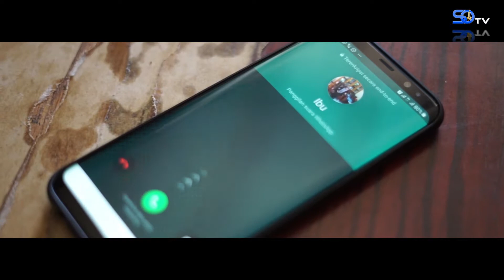SO Close | "Maaf bu, aku lagi dak pacak mudik"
Lebaran kali ini tidak seperti lebaran tahun lalu, kita harus berperang dengan pandemi virus corona. Tradisi mudik yang sudah bertahun tahun ada di Indonesia ketika menjelang hari lebaran harus kita tahan dulu. Mengikuti anjuran pemerintah , ebaran kali ini dirumah saja. Namun, kita tidak perlu bersedih. Kita masih bisa merasakan euphoria lebaran bersama dengan keluarga melalui videocall maupun telepon, sehingga suasana idul fitri masih terjaga.